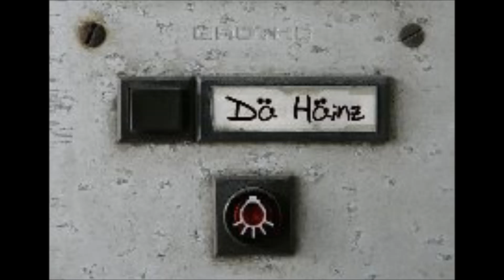Interview - Modetrends von Karl Lagerfeld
DÄ HÄINZ & FRIENDS Produktion von und mit Michael Dierks
Alle Stimmen wurden von ein und der selben Person gesprochen!